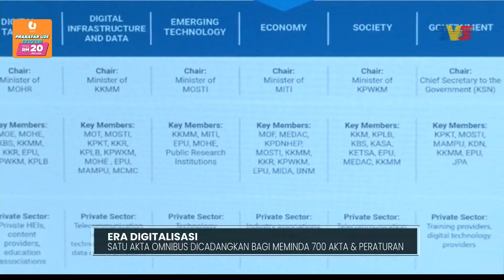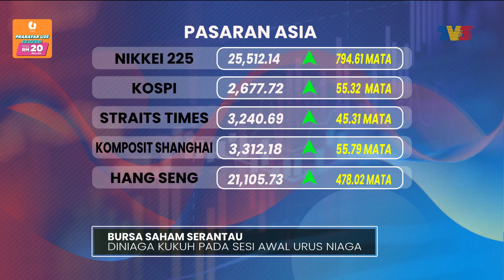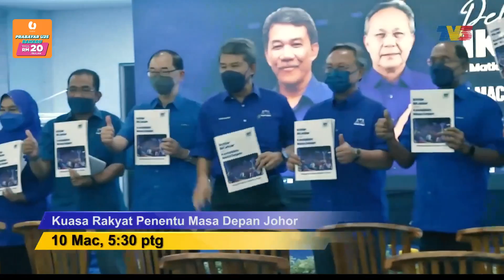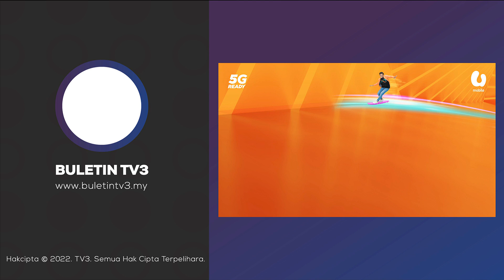Satu Akta Omnubus Dicadangkan Bagi Meminda 700 Akta & Peraturan | Detik Niaga, 10 Mac 2022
Detik Niaga siaran Khamis, 10 Mac 2022 bersama penyampai, Marsila Hassan.

1. Satu Akta Omnubus Dicadangkan Bagi Meminda 700 Akta & Peraturan - 00:00
2. Permintaan Tinggi Bagi Pasaran Kereta Terpakai Tempatan - 01:38
3. Pasaran Wall Street Ditutup Tinggi - 02:40
4. Pasaran Saham Asia Diniagakan Kukuh - 03:20
4. Bursa Malaysia Diniagakan Positif - 03:44